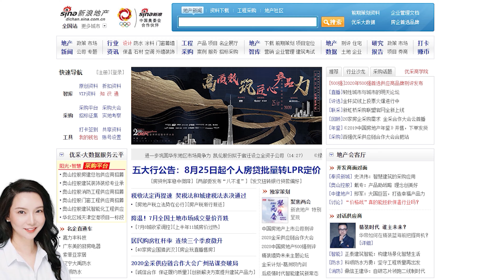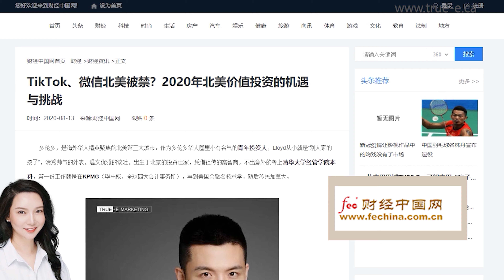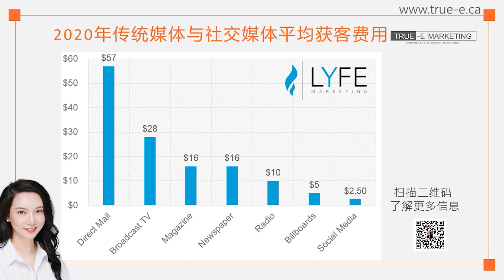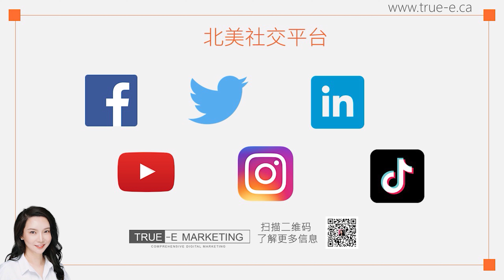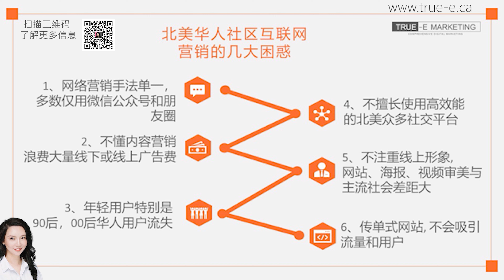《企业网络营销实战训练营》公开课概览体验版 |北美互联网营销培训 | online marketing training | 跟Jenny老师学北美互联网营销 | 跨境电商shopify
北美互联网营销培训专家: True-E Marketing, True-E互联网营销研究院的公司介绍. 网址：

视频介绍了True-E 互联网营销研究院，北美顶尖网络营销公司True-E Marketing. 以及北美互联网营销培训名师，北美网络营销培训专家，维多利亚金牌名师Jenny May 和 Lloyd Zhang.
Jenny is good at marketing-based website development, Shopify, Google bidding advertising, Google SEO, open course part 4-digital marketing training, Tiktok.

True-E Marketing提供的服务包括:

1. 专业营销型网站: 15年互联网营销经验，让我们成为专注做有客户转化的商业级网站：1、手机版完美适配吸引80后-00后主流消费者。2、站内SEO带来源源不断的客户。3、网站数据监控系统和分享系统，真正做到数字型营销。4、高端设计对标欧美大牌网站

2. SEO搜索引擎优化: 如何通过SEO搜索引擎优化给网站带来源源不断的优质用户？我们是首家在北美华人社区中开展SEO课程的互联网营销公司， 五大服务帮您抢占Google首页: 1. 精选有效关键词 2. 站内SEO优化 3. 内链优化4. 高权重外链 5. 大量原创文章

3. 实战型互联网营销培训: 全北美独一无二的企业+个人网络营销技术实战培训，从多伦多到温哥华、蒙特利尔，受到近千企业主热烈欢迎。14小时的课程，让你从网络小白秒变网络营销达人！《手把手教你shopify》、《谷歌竞价广告最强教程》、《短视频营销技巧》、《北美互联网营销师就业培训班》

4. SEM（谷歌PPC广告）: 追求极致性价比的SEM, 丰富的经验、定制化广告策略, 多渠道高效引流，针对目标客户即时获得精准流量。独特的设计和创意文案，让您的竞争对手黯然失色。全程监控并持续调整投放计划, 多维度数据分析。花钱少！效果好！

5. 短视频广告: 火爆的抖音、剪映，如何通过手机短视频形成病毒式网络营销？如何通过短视频赢在网络电商时代？如何利用情绪营销精准获客？内容精心设计的高品质1-3分钟短视频，配合强大的推广方案，帮你几乎零成本获得精准的客户！

6. 社交媒体营销: 带你领略威力强大的社交媒体，如何利用Facebook和微信的群获得新客户？如何优化YouTube视频全攻略？如何利用手机免费软件剪专业级短视频？如何玩转北美微信营销？Jenny老师手把手教你8种Instagram涨粉技巧！

True-E互联网营销研究院

三大美国纳斯达克上市公司内容创始人，北京大学清华大学双硕士，True-E Marketing 副总裁 Jenny May老师主讲，全北美最权威最专业的网络营销课程！

从如何做有转化的网站，揭秘神秘强大的谷歌SEO，到低成本制作精美手机短视频。手把手教你玩转中美5大社交媒体平台！更有强大的True-e 互联网研究院和众多的企业家同学相伴，陪你一路升级打怪，从网络小白到互联网营销达人！